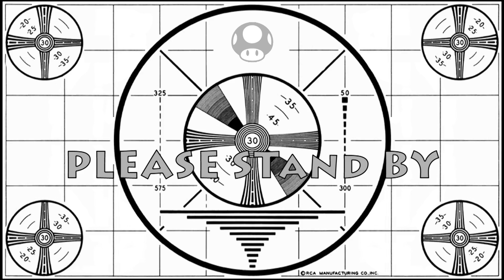Mario Party of Doom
A short Film by Logan Guyette, a 2015/2016 Video and Multimedia Communications student @ Stafford.